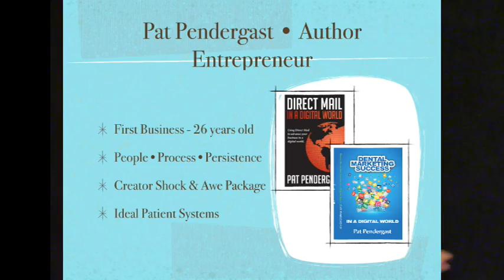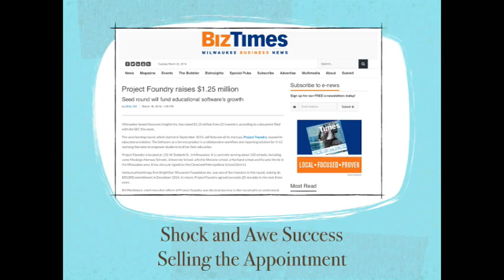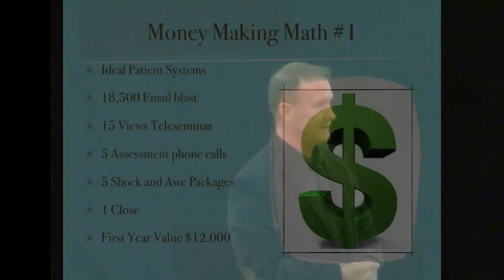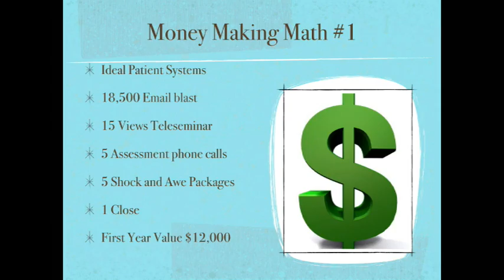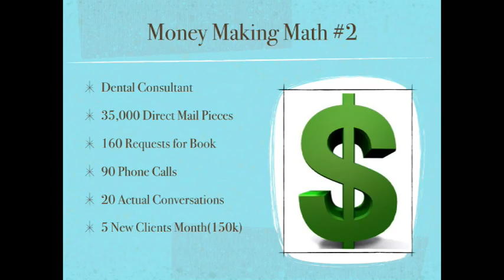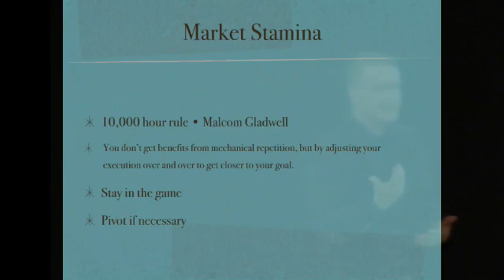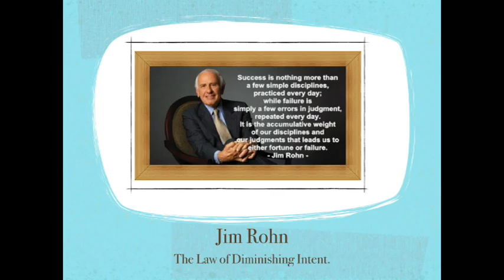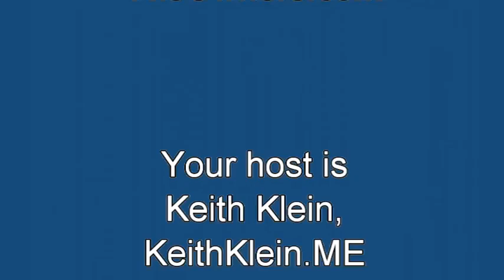Pat Pendergast Direct Mail Marketing and Success Just A Math Problem